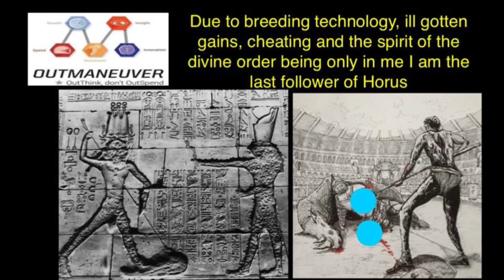Part 62 the fake Greek gay depiction of Horus the Romans and the west ran with mimicks the real